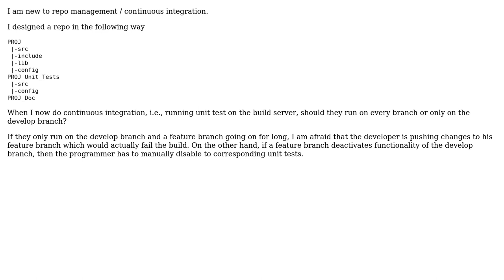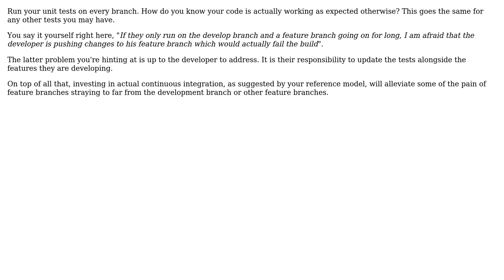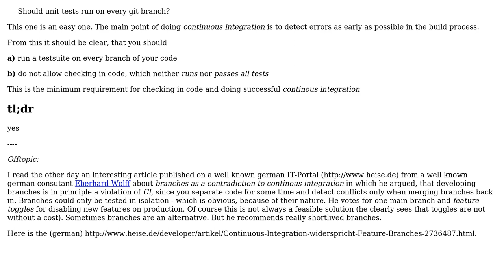Software Engineering: Should unit tests run on every git branch? (2 Solutions!!)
Software Engineering: Should unit tests run on every git branch?

With thanks & praise to God, and with thanks to the many people who have made this project possible! | Content (except music & images) licensed under CC BY-SA | Music | Images & others | With thanks to user Thomas Junk user BrandonV user 1v0 and the Stack Exchange Network Trademarks are property of their respective owners. You are responsible for your own actions.